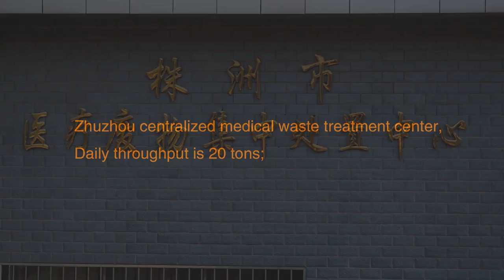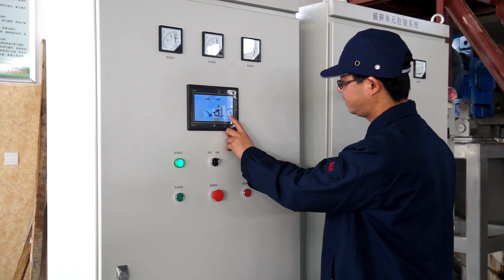LIVE Medical waste autoclave treatment center | Gient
Please watch the real operation of the asian largest medical waste autoclave treatment center.
Medical watse treatment equipment are supplied by the Chinese leading supplier Gient Heating Industry.